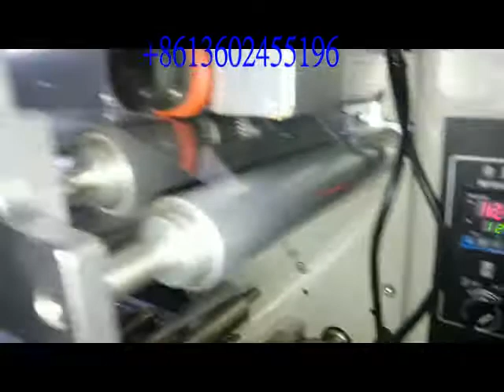Flow wrapper flow wrapping machine flow packing machine round soap packaging machine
Feature:
1:Double transducer control, flexible bag length cutting, operator needn't to adjust the unloading working, saving time and saving films.
2:human-machine operation, convenient and quick parameter setting.
3:Self diagnosis failure function, clear failure display.
4:High sensitivity optical electric color mark tracking &digital input cut position which makes
5: Separate PID control to temperature, suitable for various packing materials.
6:Stopping the machine in selected position, no sticking to the knife and no waste packing film.
7:Simple driving system, reliable working, convenient maintenance.
8: All the controls are achieved by software, convenient for function adjusting and upgrading.